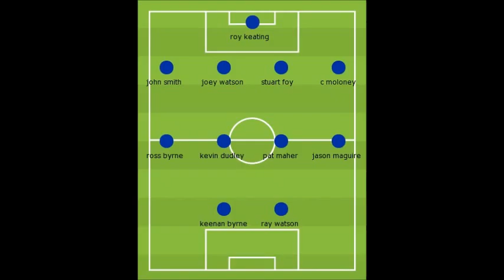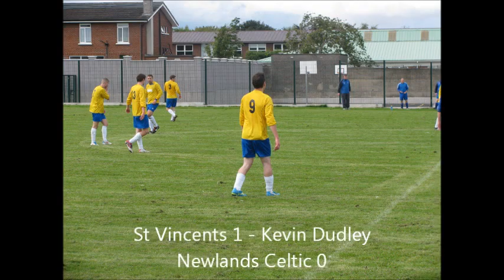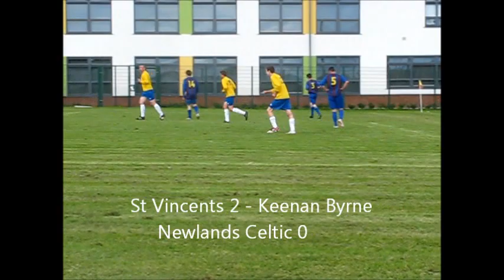St. Vincents DFC Vs Newlands Celtic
Video Highlights of the game. St. Vincents DFC 3 - 0 Newlands Celtic